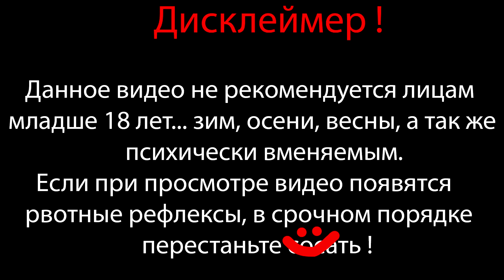КАКОЕ ОРУЖИЕ ВЫБИРАТЬ В ФАР КРАЙ 4 ? ⇶ ГРЁБАНЫЙ СТЕЛС ⇶ ПОБЕГ ⇶ Прохождение Far Cry 4 #22